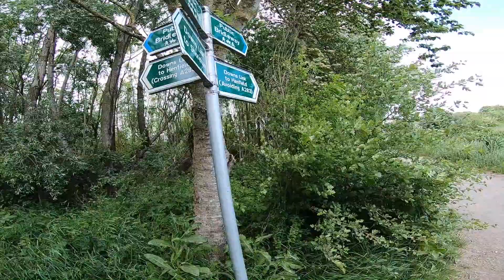First Komoot Gravel Ride | Downs Link Detour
Using Komoot for the first time I plan a gravel bike ride based around the Downs Link, starting in Shoreham, Sussex.

The weather forecast is looking good and the Downs Link is ideal for gravel biking but not everything goes to plan. This is Part 1 of a 2 part video.